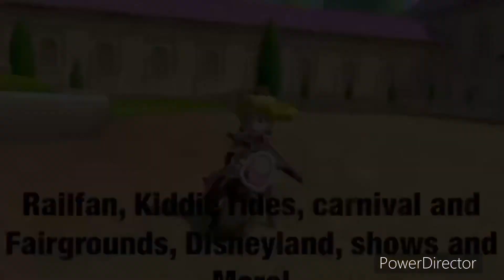Me riding Sundance horse kiddie ride (eletech refurb)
Burbank town center